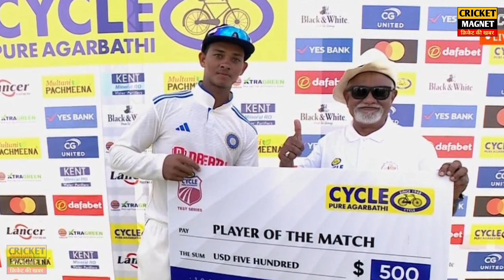फेमस हुए दो दिन भी नहीं हुए और यश्यस्वी जायसवाल ने स्मृति मंधना को दिया शादी का ऑफर Yashasvi jaiswal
फेमस हुए दो दिन भी नहीं हुए और यश्यस्वी जायसवाल ने स्मृति मंधना को दिया शादी का ऑफर |

smriti mandhana boyfriend
smriti mandhana affairs
smriti mandhana marriage
smriti mandhana love
smriti mandhana shaadi
yashasvi jaiswal
yashasvi jaiswal batting
yashasvi jaiswal 13 ball 50
Yashasvi jaiswal affairs
Yashasvi jaiswal girlfriend
Yashasvi jaiswal love
Yashasvi jaiswal marriage
Yashasvi jaiswal shaadi
Yashasvi jaiswal girlfriend name
यशस्वी जैसवाल और स्मृति मंधाना की शादी
यशस्वी जैसवाल और स्मृति मंधाना
यशस्वी जैसवाल
फेमस हुए दो दिन नही हुए और यशस्वी जैसवाल ने स्मृति मंधाना को दिया शादी का ऑफर
yashasvi jaiswal fastest fifty in ipl
yashasvi jaiswal story
yashasvi jaiswal lallantop
yashasvi jaiswal interview lallantop
yashasvi jaiswal pani puri video
yashasvi jaiswal century
yashasvi jaiswal dhoni
yashasvi jaiswal life story
yashasvi jaiswal and jos buttler
yashasvi jaiswal auction
yashasvi jaiswal and dhoni
yashasvi jaiswal aakash chopra
yashasvi jaiswal and ms dhoni
yashasvi jaiswal and virat kohli
yashasvi jaiswal attitude status
yashasvi jaiswal ajinkya rahane
yashasvi jaiswal after match
yashasvi jaiswal and rahane fight
aakash chopra yashasvi jaiswal
ajinkya rahane yashasvi jaiswal
about yashasvi jaiswal
about yashasvi jaiswal in telugu
arjun tendulkar vs yashasvi jaiswal
azad maidan yashasvi jaiswal
auction of yashasvi jaiswal
age of yashasvi jaiswal
autobiography of yashasvi jaiswal
aaj tak yashasvi jaiswal
yashasvi jaiswal batting 13 ball 50
yashasvi jaiswal biography
yashasvi jaiswal batting highlights
yashasvi jaiswal bowling
yashasvi jaiswal batting today match
yashasvi jaiswal batting tips
yashasvi jaiswal batting today
yashasvi jaiswal batting in nets
yashasvi jaiswal batting 124 runs highlights
yashasvi jaiswal batting ipl
biography of yashasvi jaiswal
batting of yashasvi jaiswal
best of yashasvi jaiswal
bandeya yashasvi jaiswal
batting tips by yashasvi jaiswal
breakfast with champions yashasvi jaiswal
bandeya song yashasvi jaiswal
best innings of yashasvi jaiswal
best batting of yashasvi jaiswal
best of yashasvi jaiswal in ipl
smriti mandhana
smriti mandhana birthday whatsapp status
smriti mandhana batting
smriti mandhana status
smriti mandhana interview
smriti mandhana
smriti mandhana batting
smriti mandhana status
smriti mandhana interview
smriti mandhana whatsapp status
smriti mandhana auction
smriti mandhana bowling
smriti mandhana rcb
smriti mandhana love status
smriti mandhana and virat kohli
smriti mandhana boyfriend name
smriti mandhana and harmanpreet kaur interview
smriti mandhana award function
smriti mandhana and jemimah rodrigues
smriti mandhana and rohit sharma interview
smriti mandhana auction reaction
smriti mandhana award
smriti mandhana and palash muchhal
smriti mandhana about babar azam
smriti mandhana and harmanpreet kaur
smriti mandhana and ellyse perry
about smriti mandhana
a day in the life of smriti mandhana
arijit singh smriti mandhana
ashwin smriti mandhana
allu arjun smriti mandhana movie
auction of smriti mandhana
afghan jalebi smriti mandhana
ab de villiers and smriti mandhana
anushka sharma and smriti mandhana
about smriti mandhana in telugu
smriti mandhana best innings
smriti mandhana biography,
smriti mandhana babar azam
smriti mandhana batting status
smriti mandhana breakfast with champions
smriti mandhana bidding video
smriti mandhana bowling action
smriti mandhana brother
smriti mandhana best catches
smriti mandhana batting whatsapp status